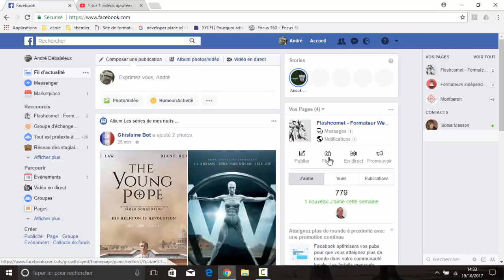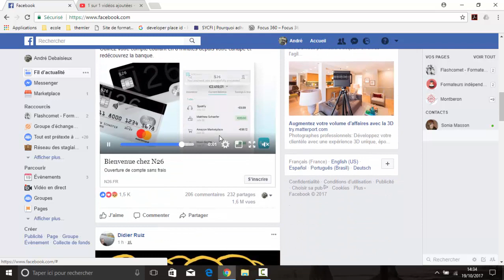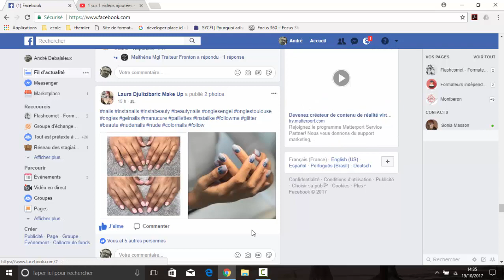Présentation du fil d'actualités Facebook